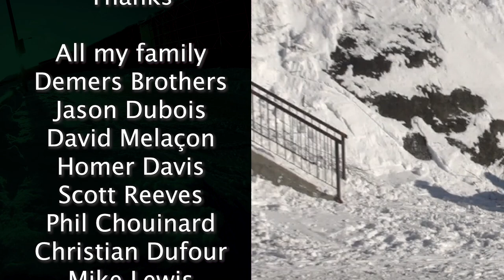Jeremy Cloutier 2020 Brothers Factory full street part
Bringing in the new year with some hammers!